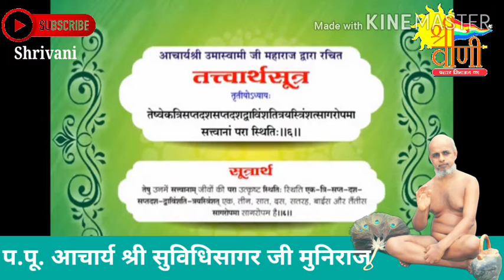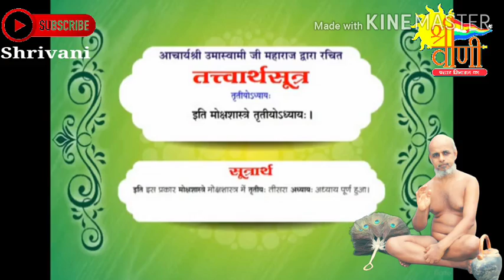तत्वार्थ सूत्र | तृतीय अध्याय | आचार्य सुविधिसागर जी| tatvarth sutra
तत्वार्थ सूत्र का शुद्ध उच्चारण पूर्वक कीजिये अध्ययन बहुत ही सरल व सहज अर्थ के साथ आचार्य श्री सुविधिसागर जी मुनिराज के मुखारविंद से।